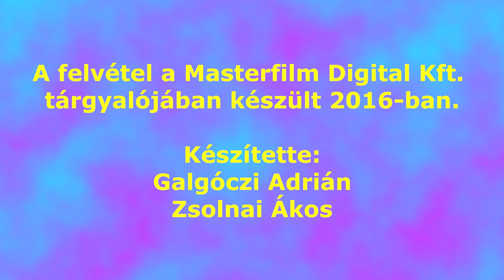Székhelyi József hangban is felidézte Anulut + Judd Hirsch, Akciófilmek | Szinkron interjú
A tartalomból:
00:00 Kincs, ami nincs - Anulu
01:09 Judd Hirsch
02:35 A szinkronizálás kihívása
03:06 Negatív szerepek akciófilmekben - Műfaji értékelés
04:00 Az első szinkronszerep

A felvételt az Egyesület a Magyar Szinkronért és a MayFly Filmklub készítette a Masterfilm Digital Kft. tárgyalójában 2016-ban.